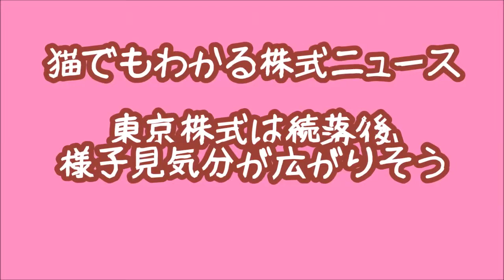猫でもわかる株式ニュース 東京株式は続落後、様子見気分が広がりそう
１６日の東京株式市場見通し＝続落後、様子見気分が広がりそう

１６日の東京株式は続落後、様子見気分が広がりそう。

前週末１３日の米シカゴ市場日経平均先物の円建て清算値は、１３日の大阪取引所終値比２１５円安の１万９４１５円だった。

同清算値に接近する動きが先行するとみられる。

前週末１３日、パリで発生した同時テロによる欧米市場への影響を見たいとして、手控えムードが強まる可能性もありそうだ。

為替相場は、ドル・円が１ドル＝１２２円台の前半（前週末１３日終値１２２円６７－６９銭）、ユーロ・円は１ユーロ＝１３１円台の前半（同１３２円２２－２６銭）で、両通貨に対し円高に振れている。

米国株式市場ＡＤＲ（米国預託証券）銘柄は、パナソニック ‹6752› 、ソニー ‹6758› 、ホンダ ‹7267› などを中心に、１３日の東京終値に比べほぼ全面安。

１６日付の日本経済新聞は、ＪＸ ‹5020› と東燃ゼネ ‹5012› が経営統合に向けた交渉に入ったと報道、値動きに注目が集まりそうだ。